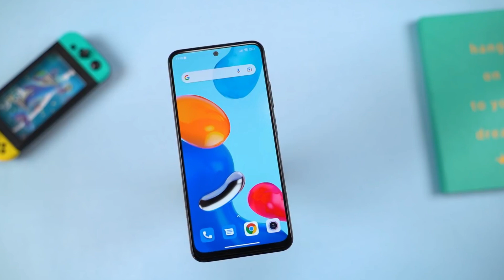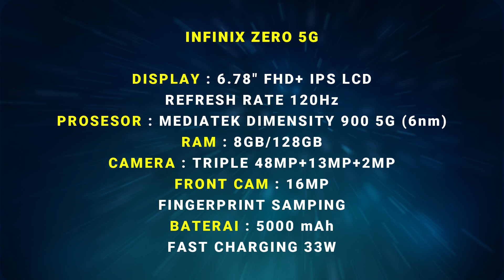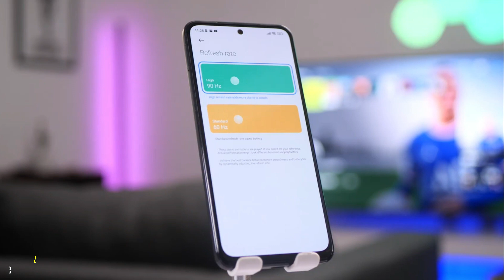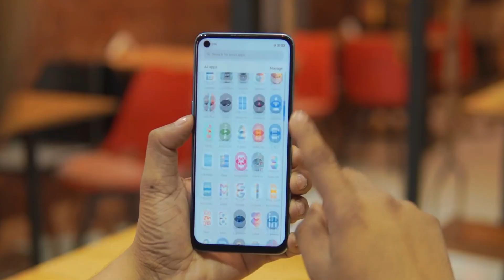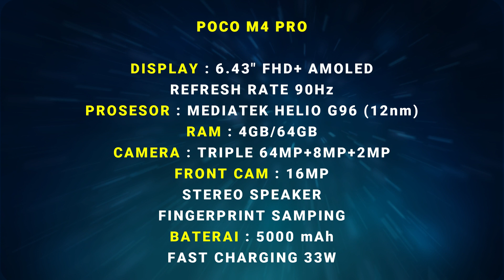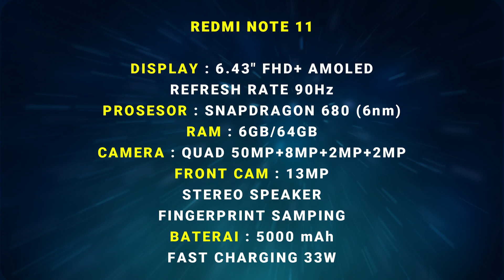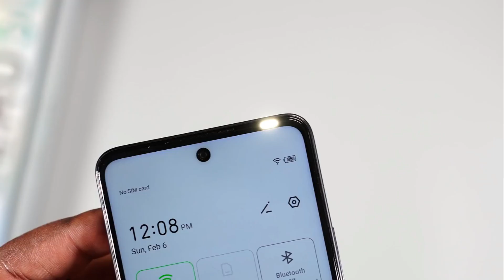REKOMENDASI 5 HP MURAH TERBARU CALON RAJA PASAR TAHUN 2022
TERBARU! AYO GABUNG CHANNEL TELEGRAM PONSEL HEBOH!
Deals Bonus Bonanza! Di Toko Online Favorite! Waktu Terbatas!
Tokopedia Super Gadget Day!
Bebas Ongkir
Tokopedia Tekno
Tersedia Tukar Tambah HP
Link Pembelian (Harga Dapat Berubah Sewaktu-Waktu) :
SEGERA. Tungguin selalu update harganya hanya di channel ini!
Tokopedia Cantik Fest! Khusus Hari ini (8 Maret 2022)
Bebas Ongkir!
Cari Casing HP Kekinian?
Laptop Core i7 Termurah?
Cari cincin kawin romantis Murah Meriah?